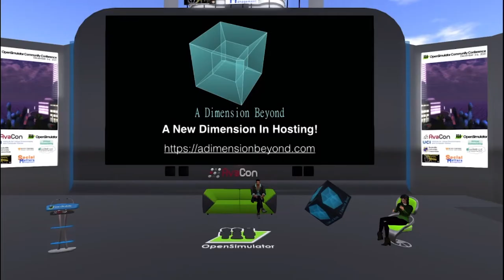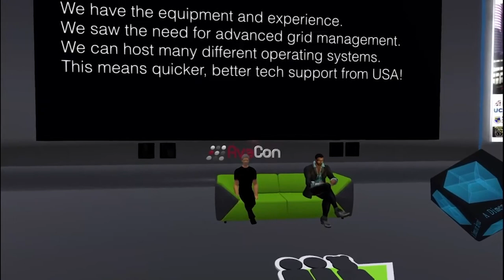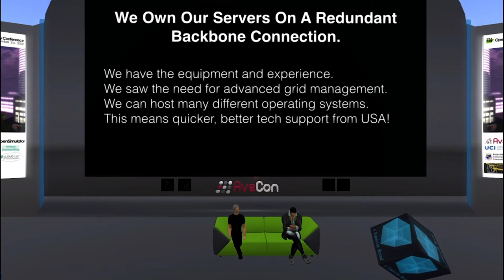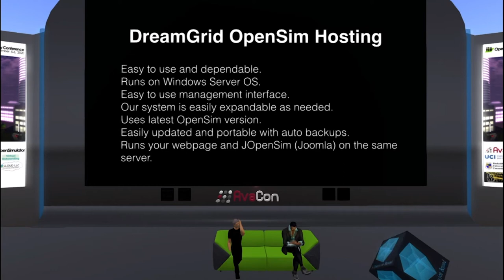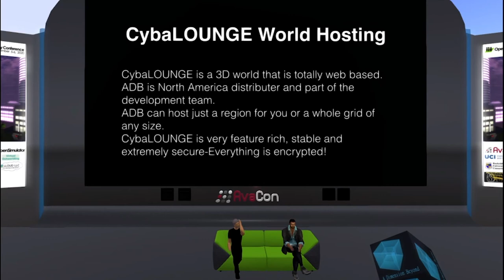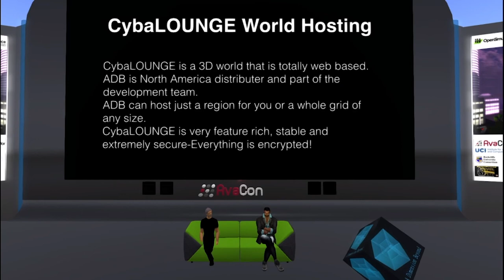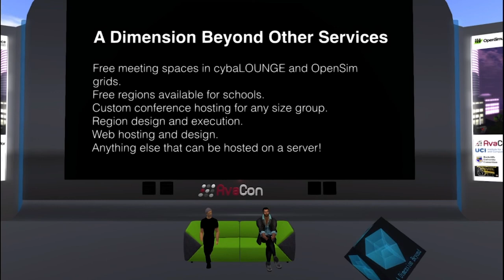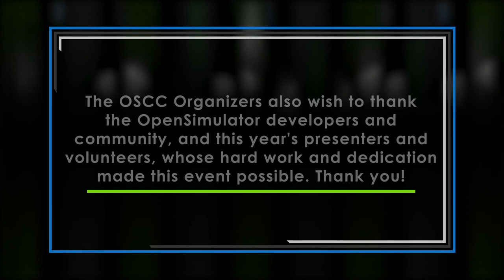OSCC20: A New Dimension In Grid Hosting!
"A presentation about A Dimension Beyond Inc. and how they have taken a different path on hosting OpenSim, Halcyon, and cybaLOUNGE grids. We will get into the in’s and outs of hosting DreamGrid OpenSim Grids.

We will talk about selling hosting in different ways and the in’s and outs of the different ways. A Dimension Beyond decided to do hosting differently and we will explain how it works. We will also share experiences in hosting Halcyon and cybaLOUNGE."

Myron Curtis & Steve Lavigne